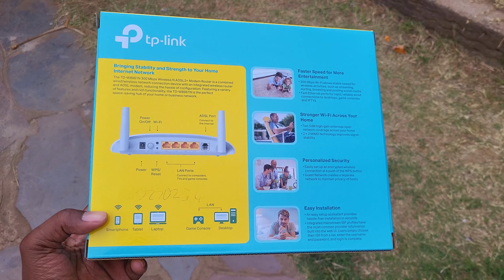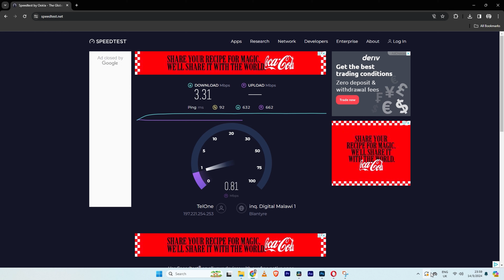The Truth About TelOne ADSL Internet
In this video i review TelOne ADSL internet service. TelOne is a Zimbabwe internet access provider as well as internet service provider that offers tlone Assymetric Digital Subscriber Line (ADSL) internet in Zimbabwe. TelOne is one of the more affordable internet options in the country.